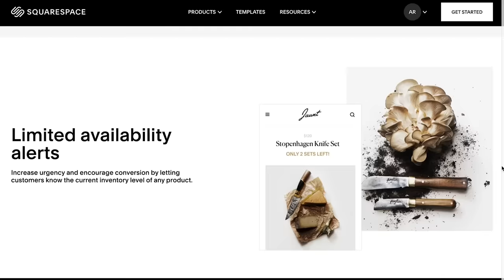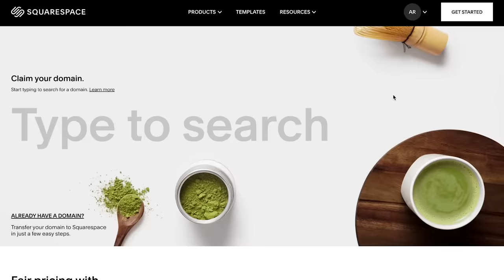What exactly are mushrooms? What are they made of? They're not vegetables?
Go to Squarespace.com for a free trial, and when you’re ready to launch, go and add code “RAGUSEA" at checkout to save 10% off your first purchase of a website or domain.

Thanks to Hunter Pruett at Middle Georgia Mushroom.